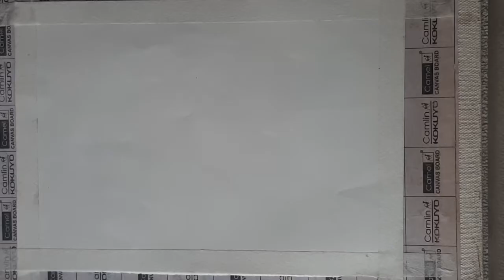Paintings | landscape paintings| rainbow colours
Need more 🥵 fam 🙂
It's is very useful for u to draw easily
Keep supporting ❤️
We upload more vedios for u fam

Today I have come up with new drawing video shown on this video how to draw scenery landscape of rainbow waterfall step by step with pastel colour how to draw very easily and how to mix colours you can understand that in this drawing video I made the drawing video for the beginners and for kids olders are welcome you have seen and saw the drawing videos all of the the videos is my own creation

Easy painting,
Poster colour scenery painting,
Easy drawing,
Abstract painting,